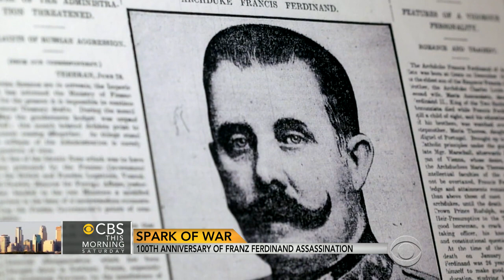World War I, a century later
Archduke Franz Ferdinand was assassinated 100 years ago Saturday, which was the event that triggered World War I. Dan Carlin, host of the podcast "Hardcore History," joins "CBS This Morning Saturday" to talk about the important day in human history.